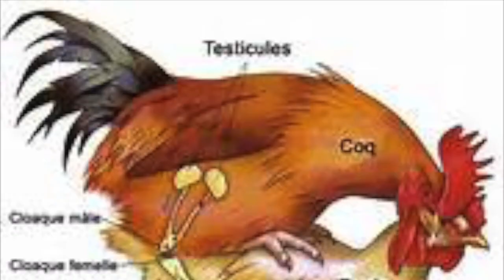COMMENT FAIRE : OEUF ET POULE EN BEATBOX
comment faire: oeuf et poule en beatbox!! un maniere facile d apprendre en s amusant!!  je fais du beatbox avec les mots:oeuf, poule, poussin, coq, et les images apparaissent en meme temps!
prochaine video vendredi